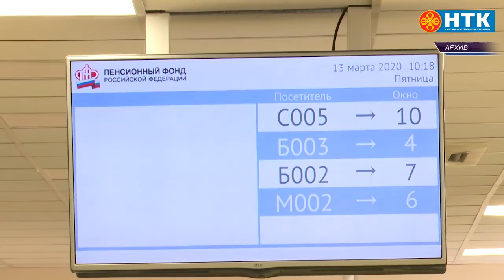Упрощена процедура использования маткапитала через банки